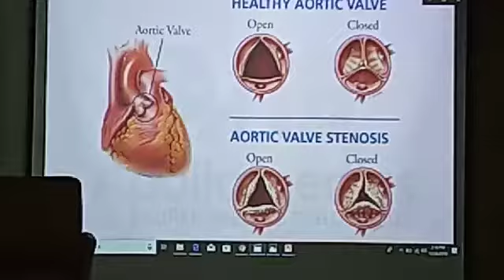मरीज करता रहा बातें और डॉक्टर ने बदल दिए दिल के वाल्व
उत्तर भारत की पहली एओर्टिक वाल्व रिप्लेसमेंट अवेक सर्जरी

लखनऊ 26 नवंबर, 2019: सर्जरी के क्षेत्र में अपोलोमेडिक्स सुपर स्पेशियलिटी हॉस्पिटल कठिन से कठिन सर्जरी को सफलतापूर्वक करके नई ऊंचाइयों पर पहुंच गया है।  एक बार फिर यहाँ के डॉक्टर व उनकी टीम द्वारा जागते हुए मरीज की एओर्टिक वाल्व रिप्लेसमेंट सर्जरी का सफलतापूर्वक किया गया। मरीज की पूर्ण चेतना अवस्था में की जाने वाली यह सर्जरी तकनीकी रूप से बहुत अधिक चुनौतीपूर्ण होती है।  इसमें  रोगी न केवल जाग रहा होता है बल्कि पूरे सर्जरी के समय  बात भी कर सकता है। उसे किसी भी प्रकार के दर्द का एहसास  नहीं होता लेकिन  वह अपने आस-पास होने वाली गतिविधियों के प्रति जागरूक होता है। यह पूरे उत्तर भारत की पहली  एओर्टिक वाल्व रिप्लेसमेंट अवेक सर्जरी है जो लखनऊ के अपोलोमेडिक्स सुपर स्पेशियलिटी हॉस्पिटल द्वारा की गयी।
उत्तर प्रदेश गोंडा  निवासी २८ वर्षीय अब्दुल कलाम  गंभीर एओर्टिक रेगुरगिटेशन एल. वी  डिसफंक्शन (एलवीईएफ - 48%) के साथ साथ जटिल प्रकार के हृदय रोगों से भी पीड़ित थे। अपोलोमेडिक्स सुपर स्पेशिलिटी हॉस्पिटल  के वरिष्ठ सलाहकार व सर्जन सीटीवीएस डॉ. विजयंत देवनराज  ने बताया कि मरीज को 2 साल से अधिक समय से  सांस लेने में  दिक्कत हो रही थी।  यह एक गंभीर स्वास रोग था।  साथ ही  सीने में दर्द , अपच, भूख न लगना, वजन कम होना, आरएचडी गंभीर, एआर माइल्ड, एमआर माइल्ड, एलवीईएफ - 48%,  सीएक्स -आर- बढ़े हुए हृदय (कार्डियोमेगाली) से संबंधित सीने में दर्द यह सभी मरीज में लक्षण पाए गए। एओर्टिक वाल्व प्रतिस्थापन सर्जरी द्वारा मरीज का सफल इलाज किया गया।  उन्हें इंटुबैट नहीं किया गया और ना ही वेंटिलेशन पर  रखा गया।  यह सर्जरी  2 घंटे तक चली। सर्जरी के लिए कोई हृदय संबंधी दवाएं उपयोग में नहीं लाई गयी और ना ही  किसी भी प्रकार से रक्त आधान की आवश्यकता हुई। मरीज पूरी तरह से स्वस्थ हैं और वह अपने गाँव में अपने खुद का व्यवसाय शुरू करने की योजना बना रहे हैं।

अपोलोमेडिक्स सुपर स्पेशियलिटी हॉस्पिटल के मैनेजिंग डायरेक्टर व सी.ई.ओ. डॉ. मयंक सोमानी ने कहा कि "अपोलोमेडिक्स हॉस्पिटल में डॉक्टरों की एक शानदार टीम है। मैं डॉ. विजयंत देवनराज और उनकी टीम को इस सफल वाल्व रिप्लेसमेंट अवेक सर्जरी के लिए बधाई देता हूं, हम उन्नत जीवन रक्षक चिकित्सा उपकरण और प्रौद्योगिकी की सुविधाओं से सुसज्जित हैं और किसी भी प्रकार की सर्जरी को सफलतापूर्वक करने में सक्षम हैं।  हम  इस नवीन प्रयास के साथ साथ नियमित रूप से हृदय संबंधी सर्जरी व किसी भी प्रकार की नई सर्जरी करने के  लिए  हमेशा  तत्परत हैं।